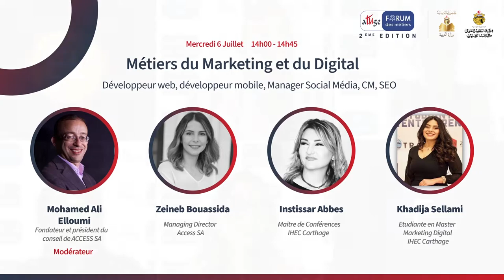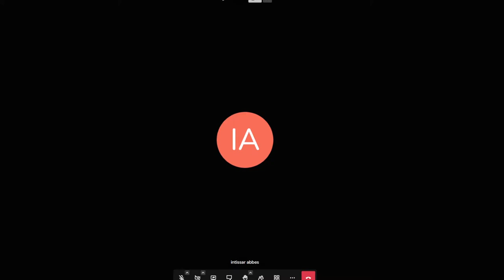Les Métiers du Marketing et du Digital